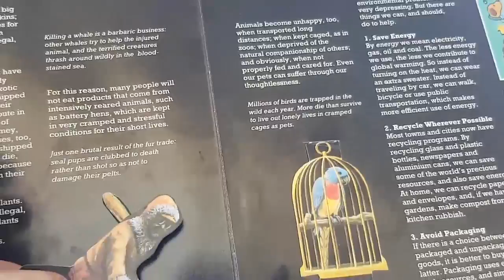Adelaide trip with Brettstar 2017 - 12.3.17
lots of new goat footage...